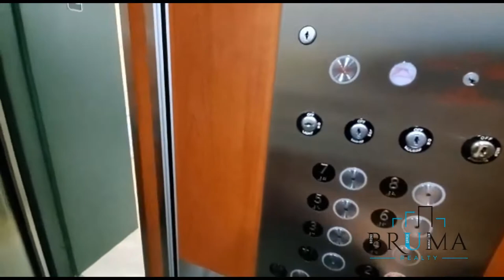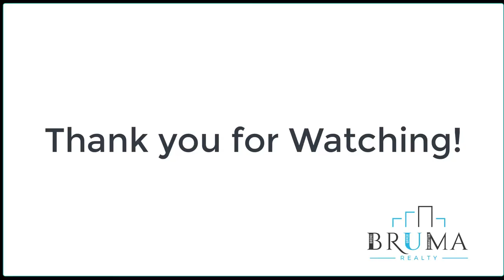4499 Henry Hudson Parkway 5E (1 Bedroom)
Large 1 Bedroom in Riverdale Bronx in beautiful Co-Op building.